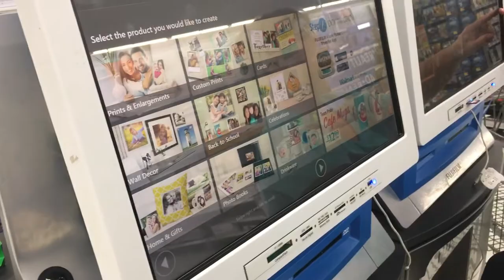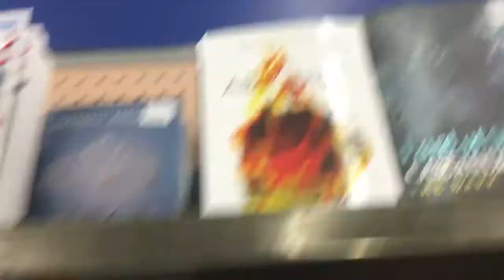jayden and i vlog- kinda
Jayden and I went to Walmart here what happened